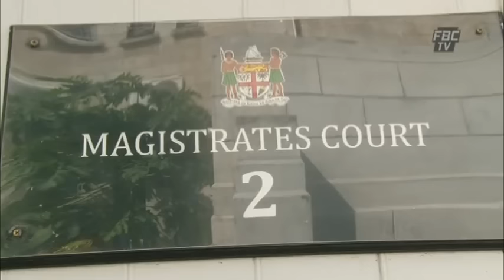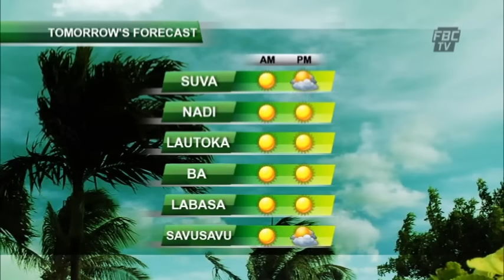FBC 6PM NEWS 25 04 16